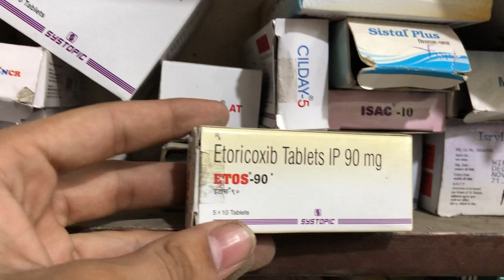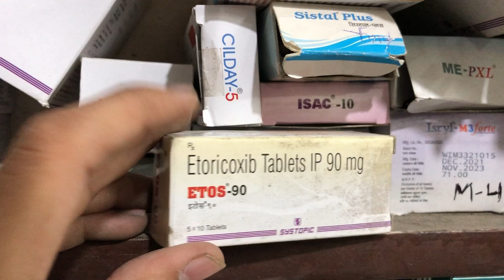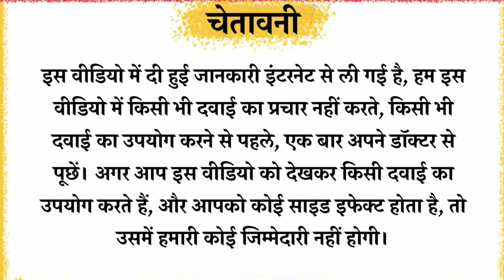Etos90mg Tablet Full Information In Hindi | Uses | Side effects | Dosage